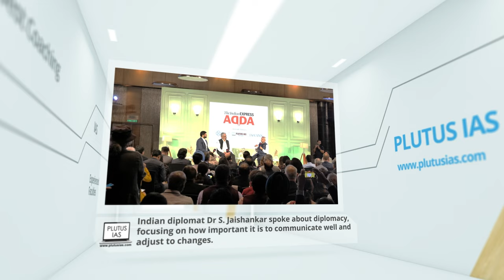Conversation with Dr. S.Jaishankar at Indian Express | Importance of Communication | Plutus IAS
Join us for an engaging discussion with Dr. S. Jaishankar, Minister of External Affairs of India, as he shares insights on the crucial role of communication in diplomacy. Hosted by The Indian Express ADDA in collaboration with Plutus IAS, this conversation delves into the significance of effective communication strategies in navigating international relations and shaping foreign policy. Gain valuable perspectives on the evolving landscape of diplomatic communication and its impact on India's global engagements. Don't miss this enlightening dialogue with one of India's foremost diplomats.